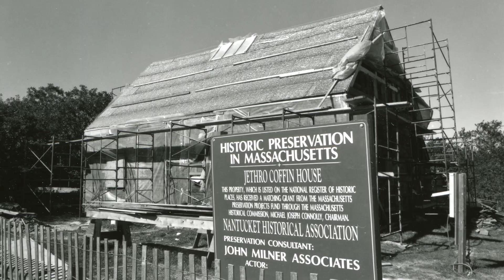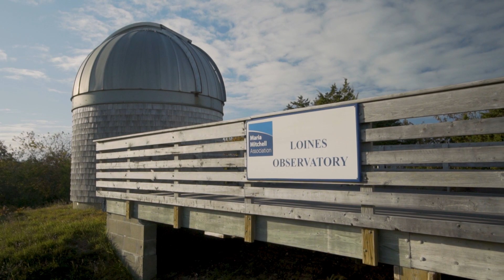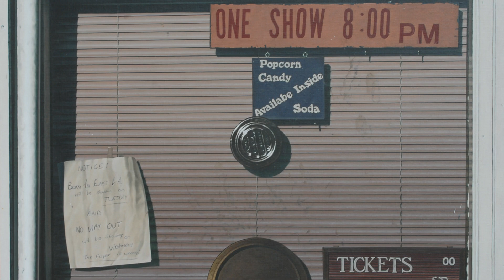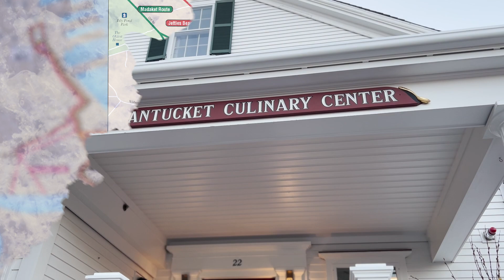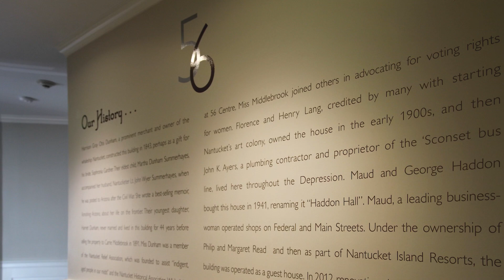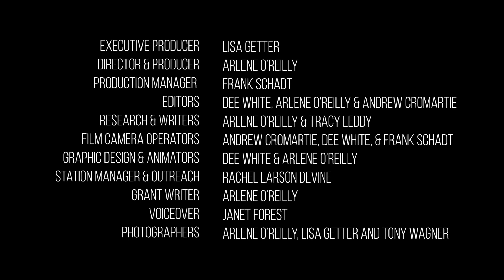Welcome to the Grey Lady - Episode Two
This episode of Welcome to the Grey Lady will introduce you to some of
the Island's historic landmarks, and showcase our cultural district in the
 downtown area of Nantucket.